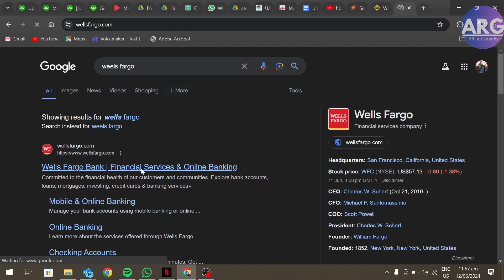How To Find 16 Digit Credit Card Number Online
In this video I have showed you how to find digital credit card number online. The process is simple and Easy to do. Follow these steps & find 16 digit credit card number online